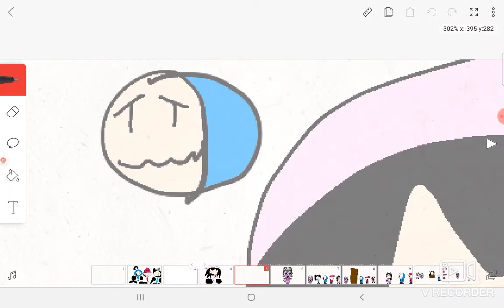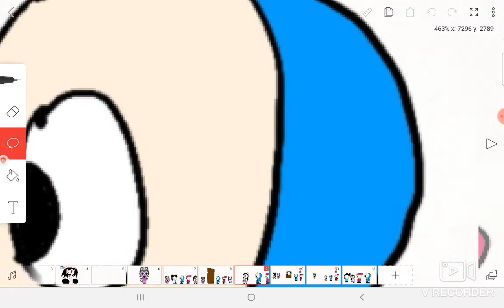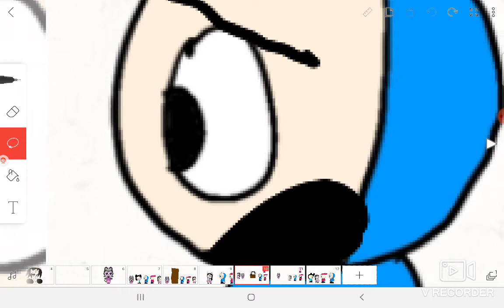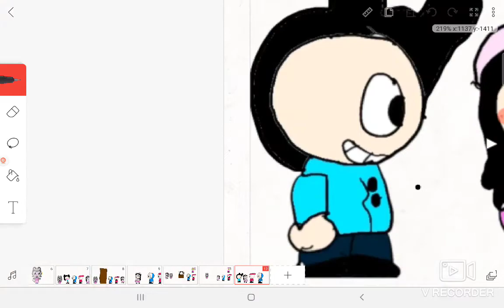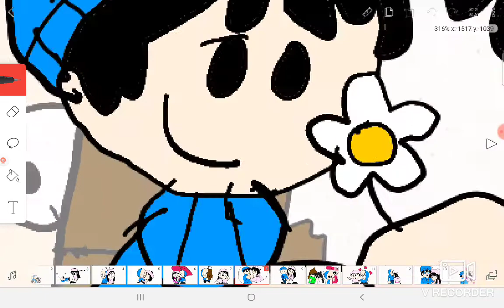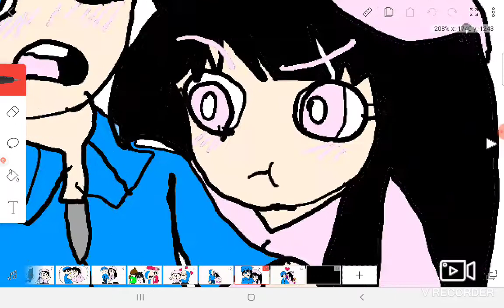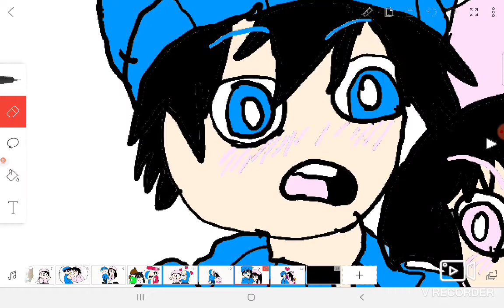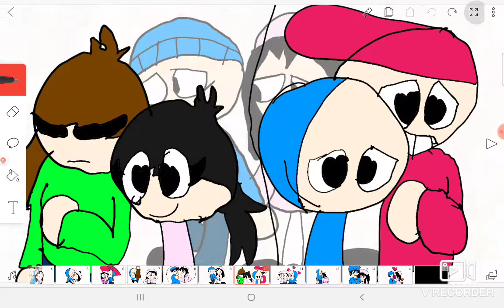North park episode 5